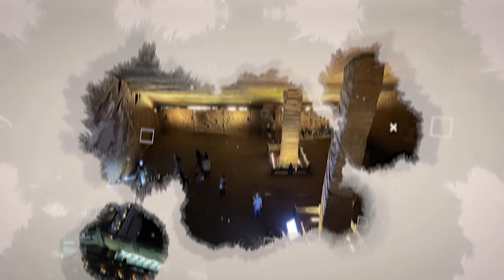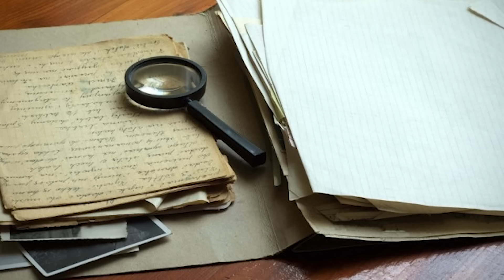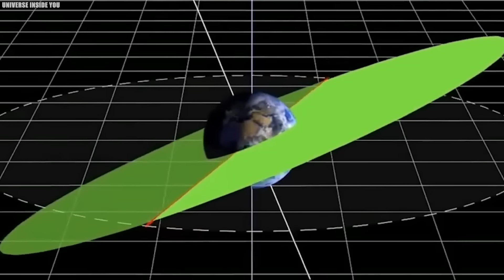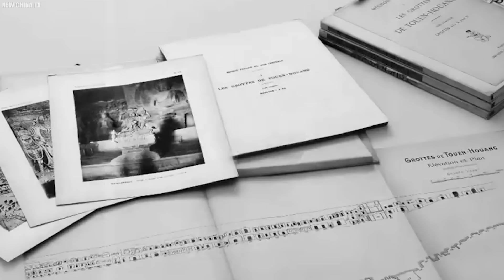This Ancient Society Vanished, Leaving Behind Only This Mega-Structure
The 10 Pre-Historic Mega Structures In China. Across the vast landscapes of China, a hidden chapter of human history unfolds, marked by enigmatic megastructures and unexcavated pyramids. These ancient relics, from towering stone blocks weighing thousands of tons to expansive underground cave networks, hint at a civilization of extraordinary sophistication and technological prowess. Yet, this ancient society vanished without a trace, leaving behind only their monumental creations as silent witnesses to their once-glorious existence. Join us, as we delve into the enigmas of this advanced yet mysterious civilization, examining their surviving relics and piecing together the puzzle of their abrupt disappearance..